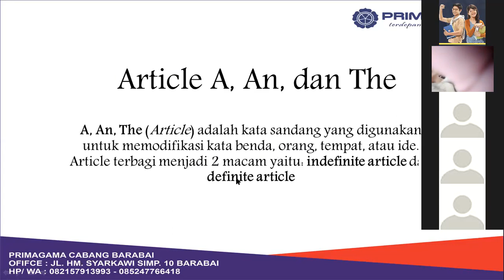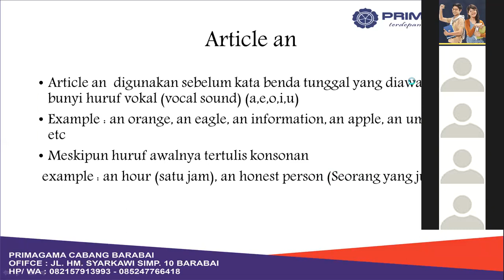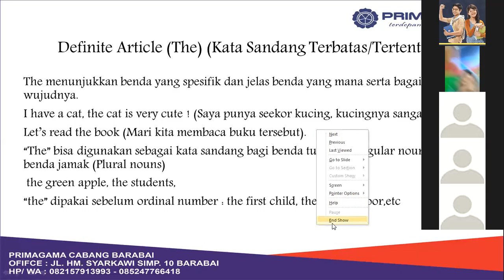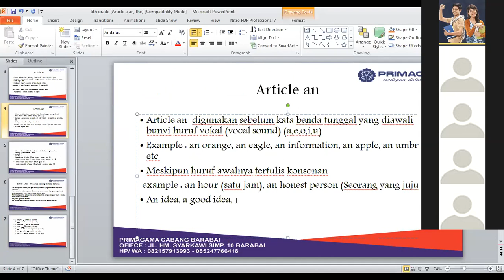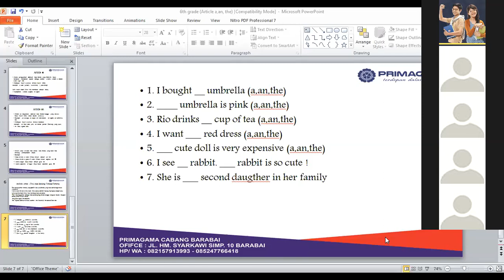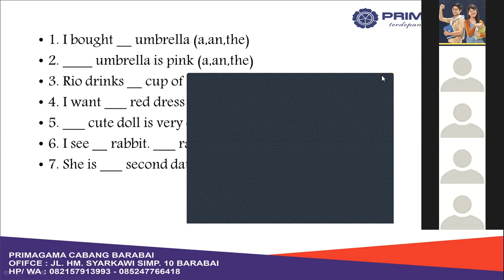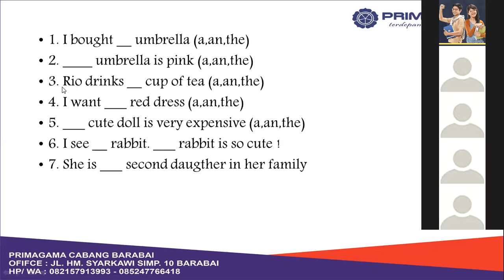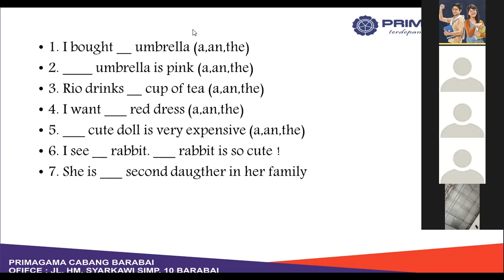13 APRIL 2020, BIMBEL BAHASA INGGRIS KELAS 6 LIVE VIA ZOOM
COVID 19 - BELAJAR BAHASA INGGRIS LIVE VIA ZOOM BERSAMA SISWA PRIMAGAMA, DISAMPAIKAN OLEH INSTRUKTUR SMART ASTI